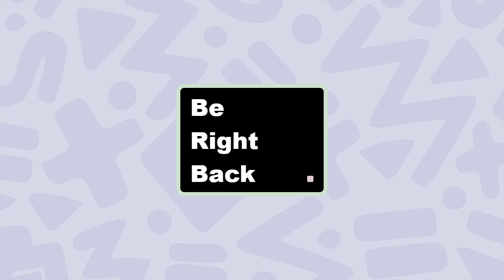Joining the Maid SMP!!!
Today I joined the Maid SMP it was actually very fun I quite enjoy this SMP very much!!